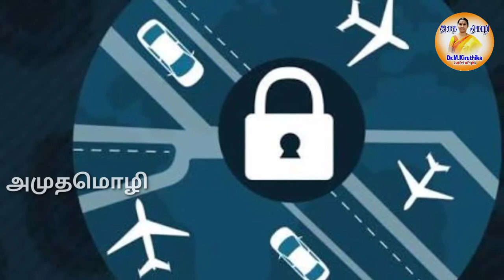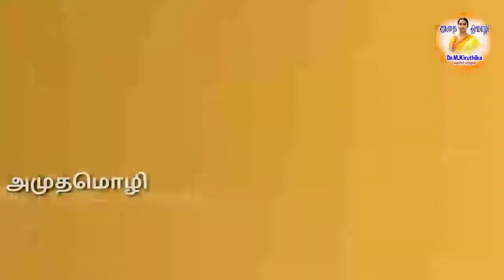இந்தியாவை எச்சரித்த ஐ.நா.தலைவர்/SHOCKING NEWS TO INDIAN FORMERS FROM U.N.O .....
வெட்டுக் கிளிகளால் இந்தியாவில் விவசாயம் மற்றும் வேளாண் துறையில் மிகப் பெரிய பாதிப்பு ஏற்படும். உணவுப் பொருள் தட்டுப்பாடு வரும் என்று ஐ.நா. எச்சரித்தது. கண்டம் விட்டு கண்டம் பாயும் வெட்டுக் கிளிகளால் பல மாநிலங்கள் மற்றும் பல மாவட்டங்களில் இதன் தாக்கம் இன்னும் சில தினங்களில் அதிகரிக்கும்.
This channel Amutha Mozhli presents Motivational messages,social messages,Success Stories & Biographies of good Samaritans for the upliftment of the Youth &
society.